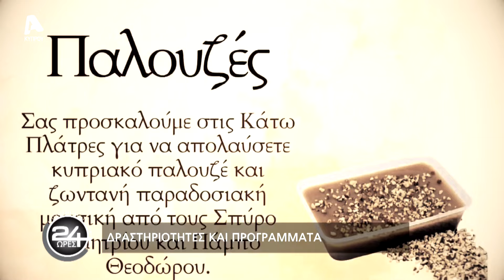24 Ώρες | Σ6 Επεισόδιο 17 | Ο εσωτερικός κόσμος της τρίτης ηλικίας | 02/03/24